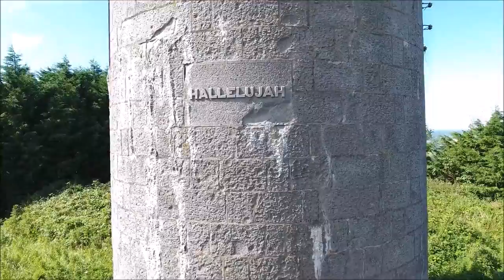Tower of Allen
Built in 1859 by Sir Gerald George Aylmer.
On each step of the tower is inscribed the names of the men and women who built it.
Inside the tower at the top of the steps is the following inscription
"In thankful remembrance of God's mercies, many and great - Built by Sir Gerald George Alymer, Baronet, A.D. 1860"
and on the top landing - "Lawrence and William Gorry, Bros, Masons."
Then on the top steps the words " assisted by " followed by the name of the people who built it.